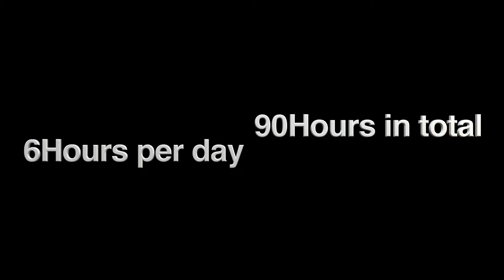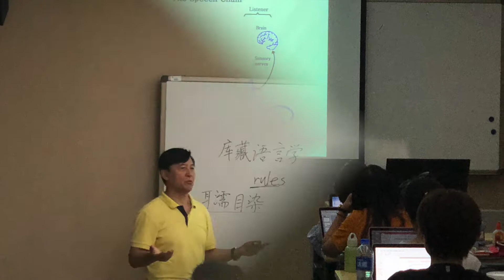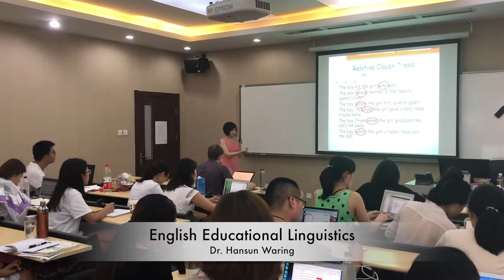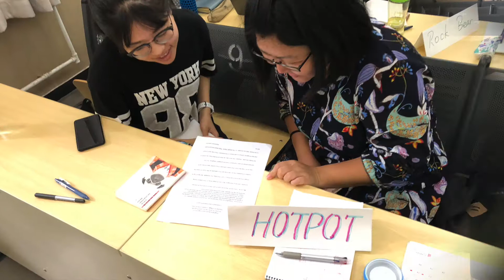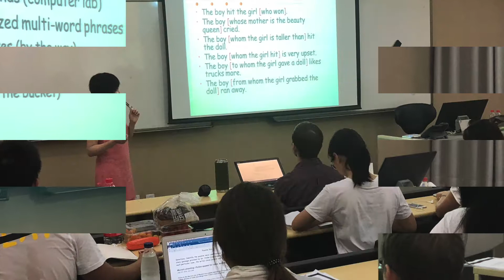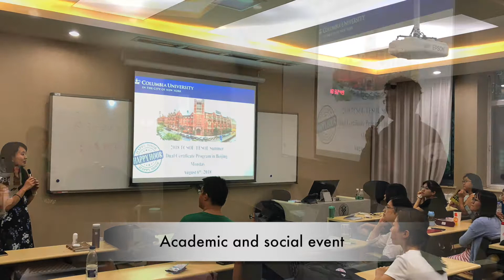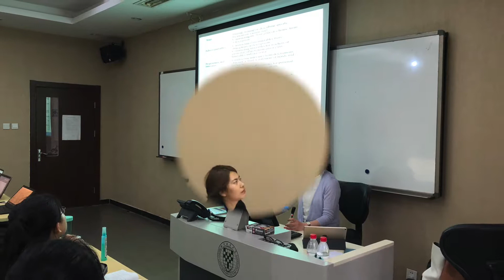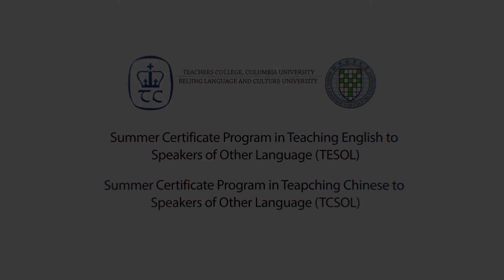CIFLTE 2018 - Beijing Summer Program Documentary